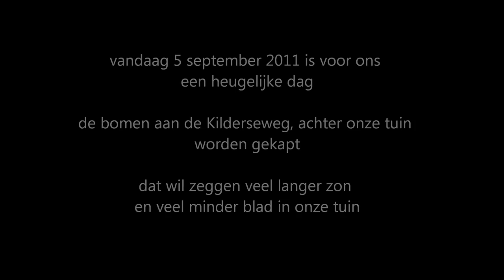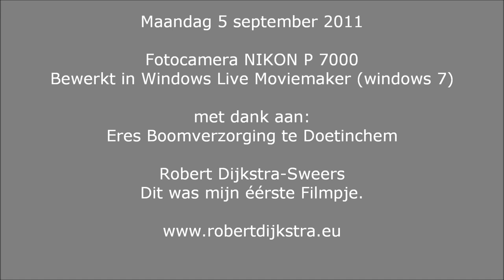Hoge bomen vangen veel zon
Op 5 september 2011 werden vooraf aan de renovatie de oude bomen langs de Kilderseweg en 's Heerenbergseweg te Zeddam neergehaald. Éen hiervan, tegenover onze achtertuin en vóor Hotel Ruimzicht, hier in beeld gebracht.